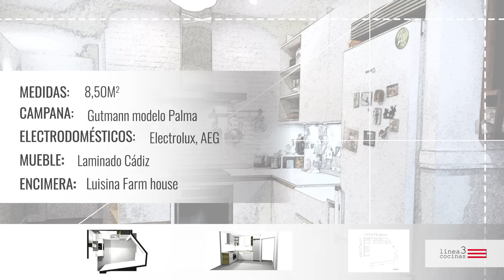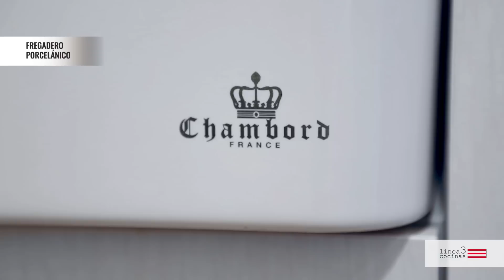COCINAS PEQUEÑAS: Cómo aprovechar el máximo espacio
En este vídeo os mostramos cómo aprovechar el máximo espacio en una cocina pequeña. ¡No os lo perdáis!

En esta pequeña cocina todos los muebles bajos son extraíbles, botelleros, basuras, rinconeras, etc.. de este modo facilitamos el acceso al interior y reducimos el espacio.

La elección de los electrodomésticos viene condicionada por las peculiaridades de la disposición de la cocina. El horno por ejemplo se ubica junto a las rinconeras extraíbles, por ello cuenta con un sistema de apertura lateral. De este modo el tirador no choca con las cestas cuando se encuentran en el exterior del mueble.

La salida de humos de esta cocina está a más de 11 metros de distancia con numerosos codos, lo que dificulta la extracción de la campana. Para garantizar una buena salida de humos y olores se ha puesto una campana de alta gama de la marca Gutmann.

Una de las cosas más originales de esta cocina es la elección del fregadero que es porcelánico y se ubica bajo la encimera para protegerlo de golpes  y facilitar la limpieza.

La elección del azulejo aporta un toque moderno y colorido a este espacio y para que todo fuera a juego, hemos conseguido el mismo tono amarillo y lo hemos replicado en los muebles que cuentan con sistema gola de apertura, evitando el tirador.

Para seguir la continuidad de tabique de la estancia se dispuso un mueble con forma trapezoidal, una solución especial que te podemos ofrecer desde Línea 3 cocinas.

Si quieres saber más sobre esta cocina no te pierdas el vídeo con todos los detalles.

Y si quieres un diseño y  un presupuesto para reformar tu cocina rellena nuestro formulario online y lo tendrás en 24 horas